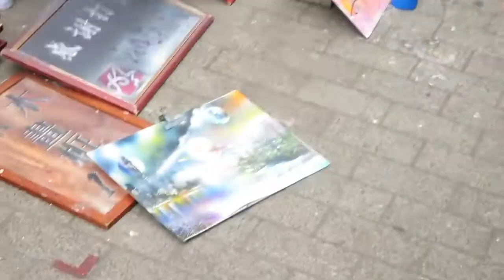Azazimg Street Artist -tipie Taiwan